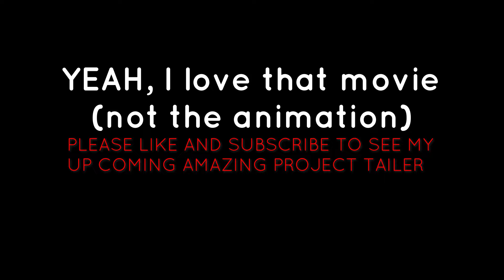? ! C O O K I E S ! ?